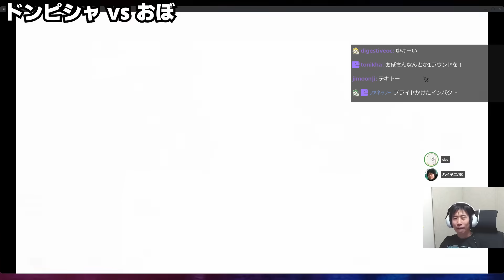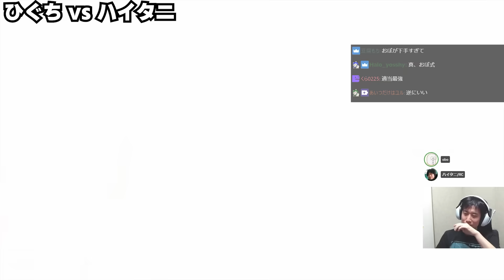【LEGENDUS師弟杯】前回覇者ドンピシャが強すぎて困ったおぼ、適当すぎるアドバイスによりなぜか逆転勝利する【おぼ ハイタニ】【SF6 ストリートファイター6 スト6】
0:00 OP
0:20 ハイタニ宣材写真がユニフォームな理由
2:21 ドンピシャ vs おぼ
3:00 適当すぎるアドバイス（サムネ）
5:06 ひぐち vs ハイタニ